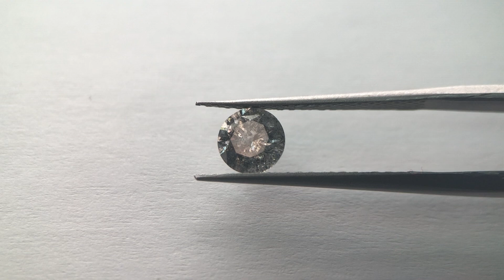0.96ct 6.21x6.23x3.90mm Round Brilliant 40101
0.96ct 6.21x6.23x3.90mm Round Brilliant 40101